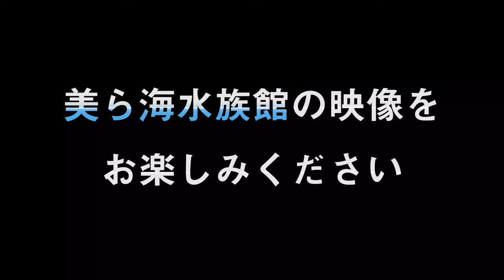美ら海水族館 NARUの休日in沖縄 vol.2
沖縄旅行1日目、メジャーな観光スポットの美ら海水族館へ。
久々に来たけど館内もキレイで魚もいっぱい。4K映像で撮影してます。
沖縄観光に来た際は寄ってみると良いかも。

人気のフクロウむっく動画